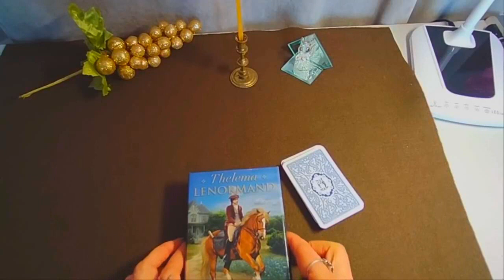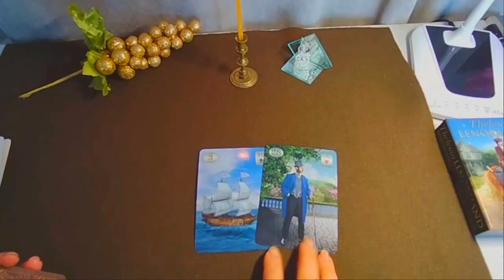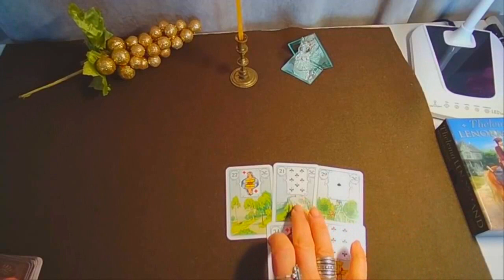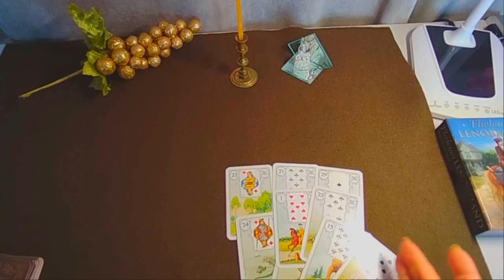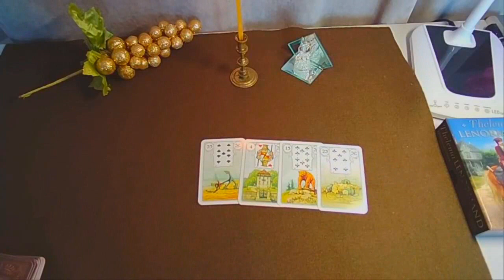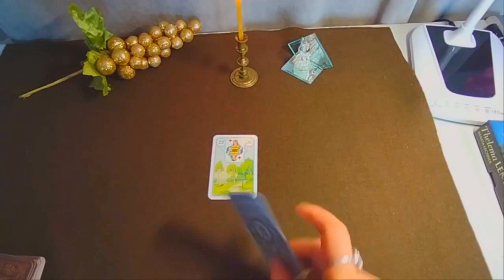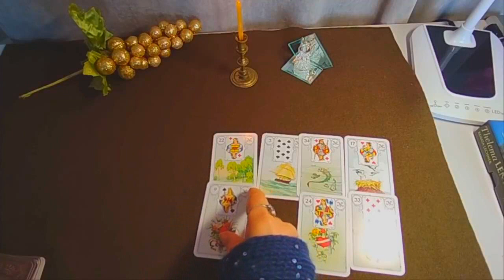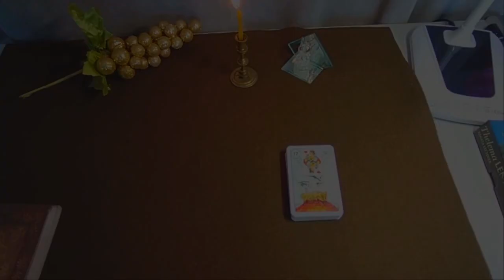თქვენი ცხოვრების მკვეთრი შემოტრიალება ბედნიერებისაკენ – ლენორმანი🃏🃏🃏✨✨✨🃏🃏🃏